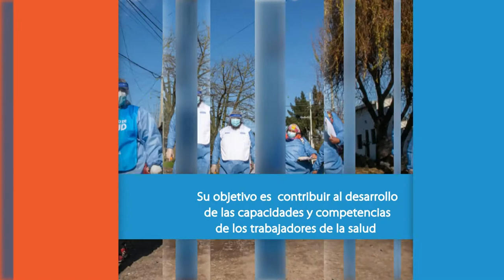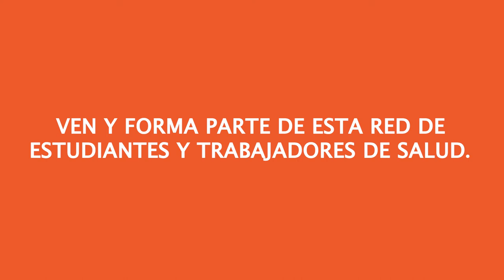Campus Virtual de Salud Pública OPS/OMS